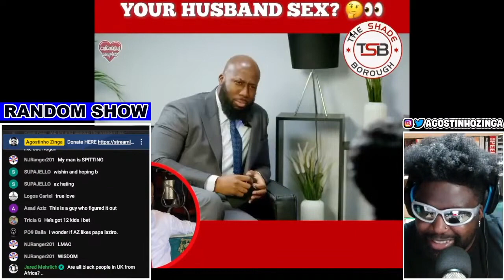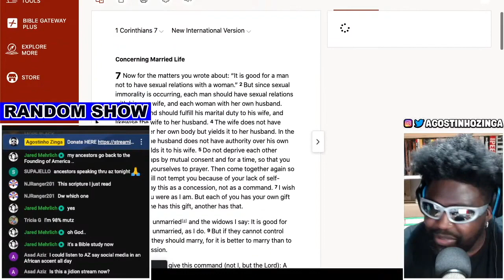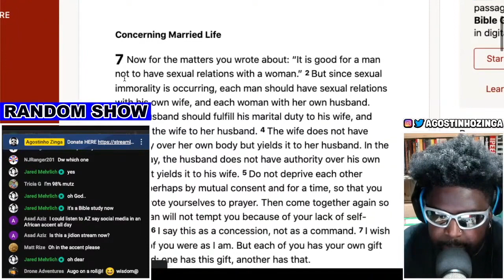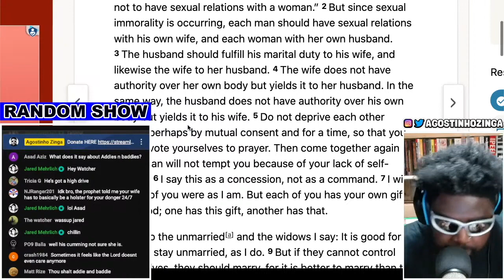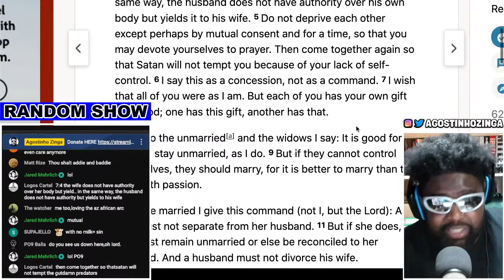PROPHET ONYEKA POWER MUST BE STOPPED